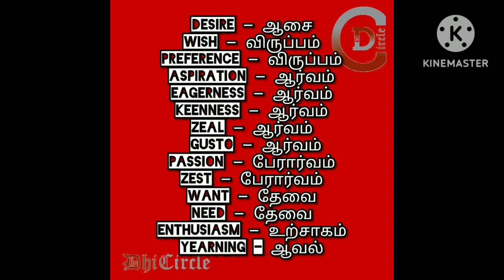Spoken English in Tamil.